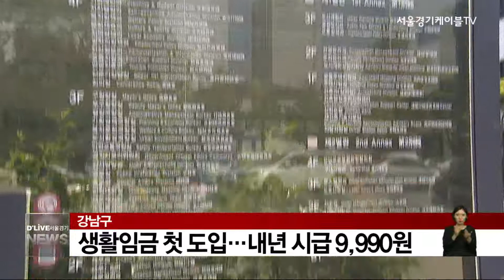[강남구] 생활임금 첫 도입…내년 시급 9,990원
【 앵커멘트 】
강남구는
내년 생활임금을
시급 9,990원으로 확정했습니다.

【 기 자 】
이는 정부의 내년 법정 임금
8천 350원보다 19% 더 많은 금액으로
구청 소속 기간제와 무기계약직
214명에게 적용됩니다.

이에따라 대상자들은
주 40시간 법정 통산 근로자의
월 209시간을 적용할 때
208만 7천 910원을 받게 됩니다.

공무원 보수체계를 적용받거나
공공근로, 지역공동체 일자리 등
국비나 시비를 지원받는 사업의 참여자는
제외됩니다.

강남구는 서울시 25개
지방자치단체 가운데 마지막으로
올해 처음 생활임금을 도입했습니다.